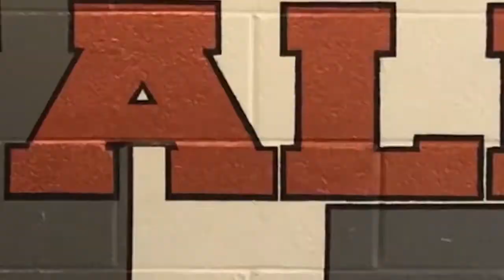Thursday April, 1 2021